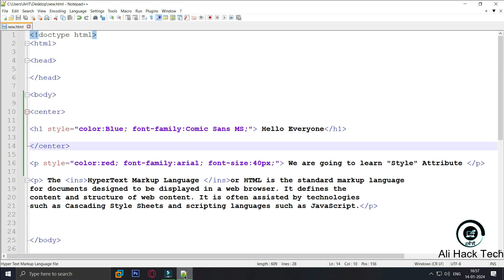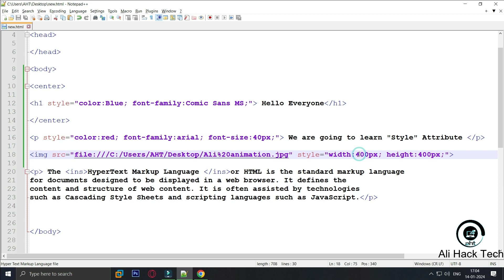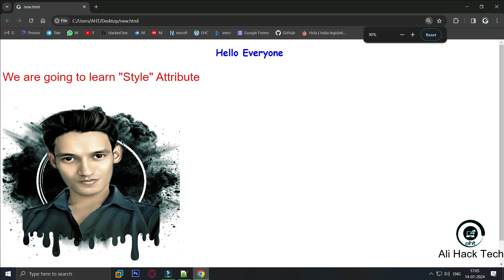HTML Course Part 5 | Adding Photos to Your Website | Inserting Images in HTML for Beginners